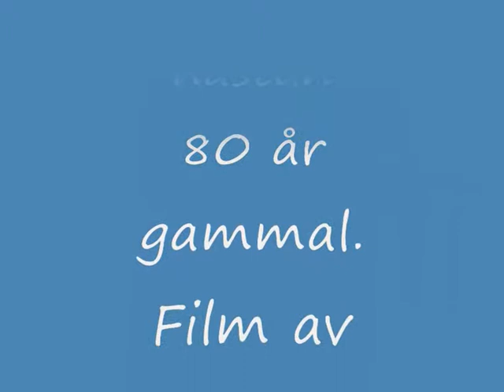Urnsättning av Meri Jansson på Mo Kyrkogård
Urnsättning av Meri Jansson på Mo Kyrkogård.Film av Wilfried Hofmann